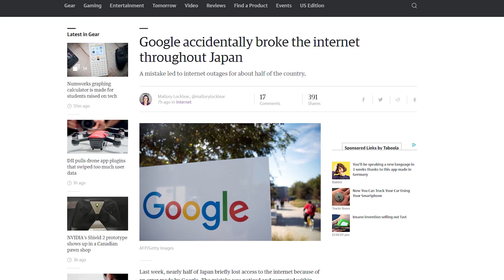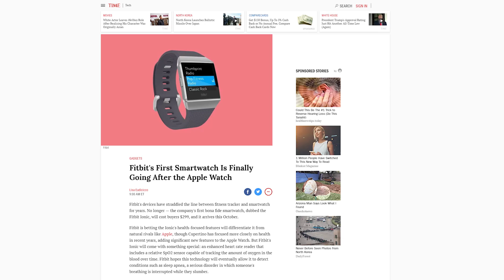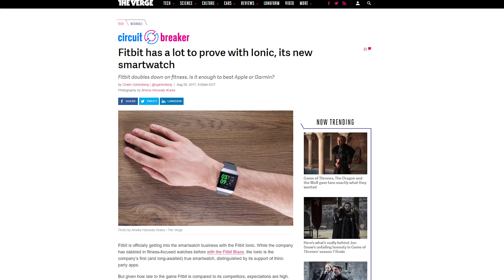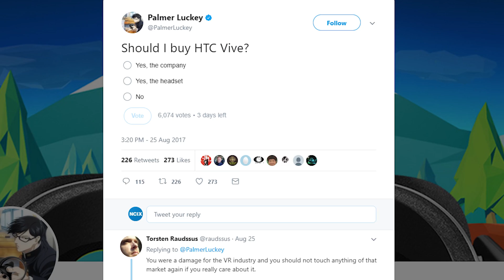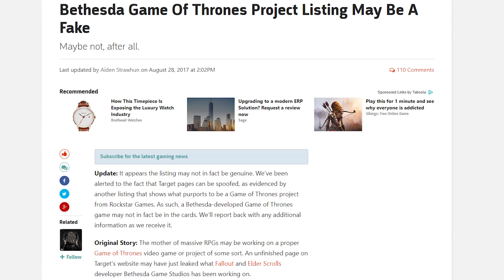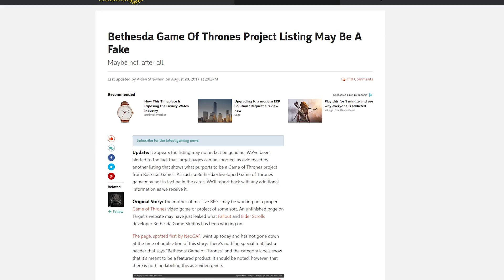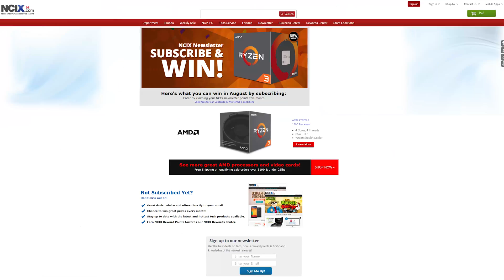Google breaks the Internet in Japan, Fitbit Ionic, Windows Mixed Reality gets SteamVR games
Google makes a mistake with Border Gateway Protocol and takes out the Internet in Japan, Fitbit announces their fiirst smartwatch: the Ionic, Windows Mixed Reality Headsets get SteamVR games -PLUS...a bunch of shorter stories.

Episode Credits:
Host: Barret Murdock
Writer: Barret Murdock
Editor: Barret Murdock